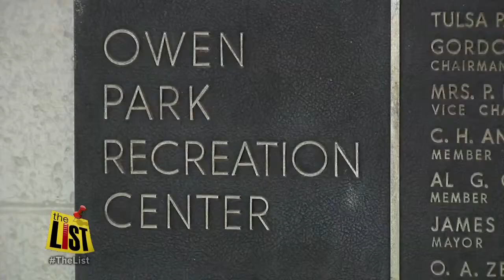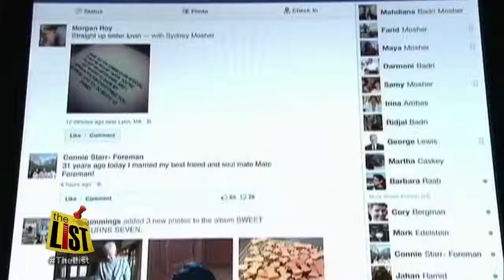Tulsa Children's Museum announces grand opening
Until now, the Tulsa Children's Museum has always been a traveling exhibit. It was even known as the "museum without walls."

Now, the museum will get exactly that---a permanent home for its Discovery Lab inside Owen Park's Rec Center, 560 N Maybelle Avenue, Tulsa, Oklahoma.